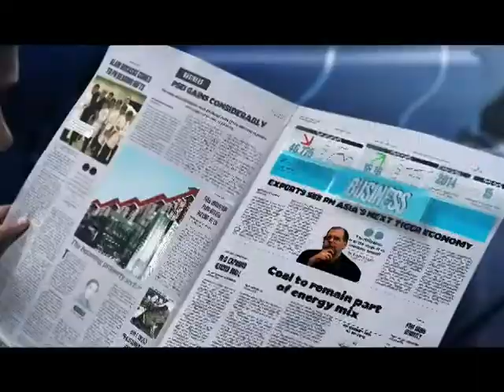Panahon.TV | August 31, 2017, 9:00PM